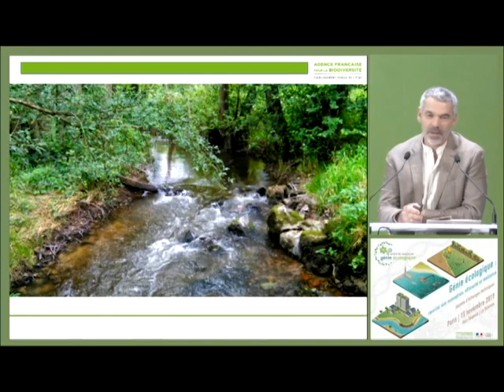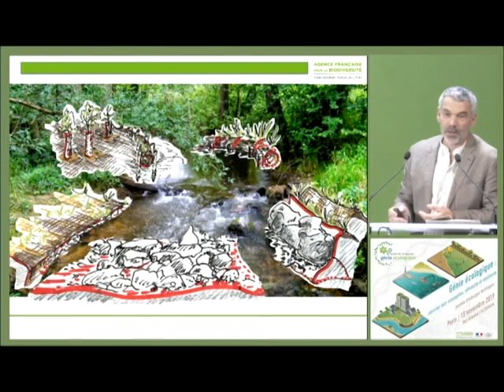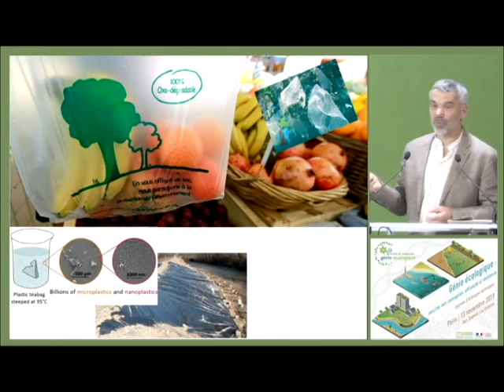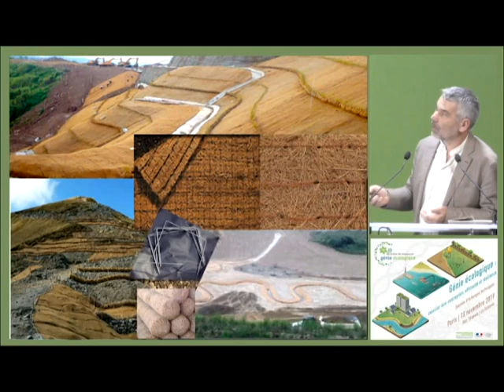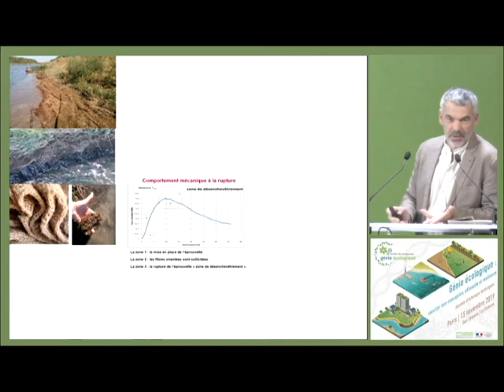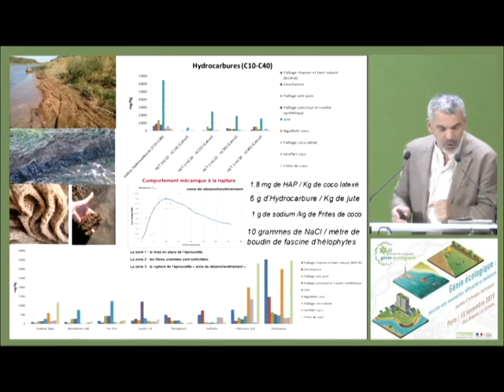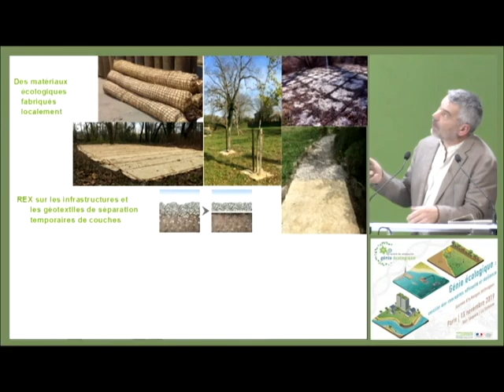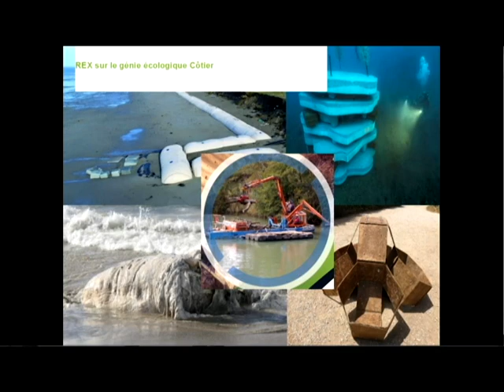Frédéric Roure - Panorama des opérations de végétalisation et matériaux utilisés